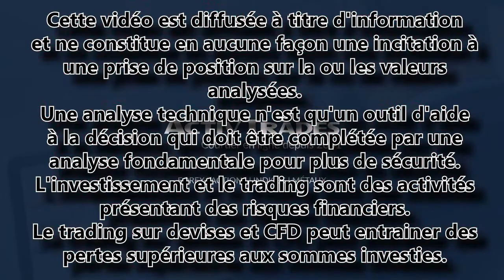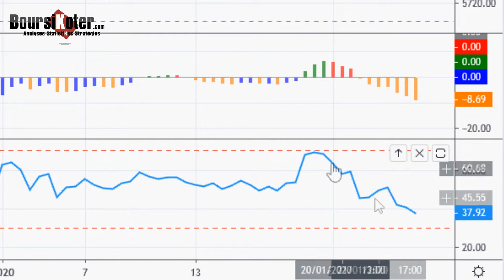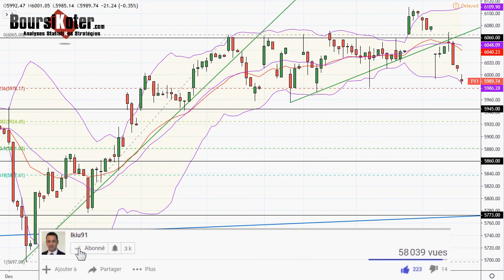CAC 40 Point Matinal du 23-01-2020 par boursikoter